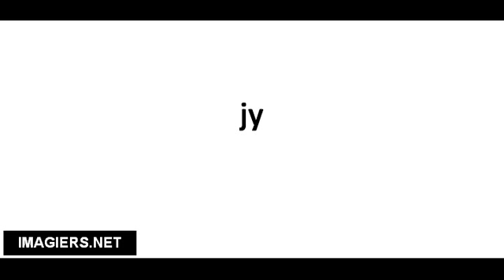Cómo pronunciar jy